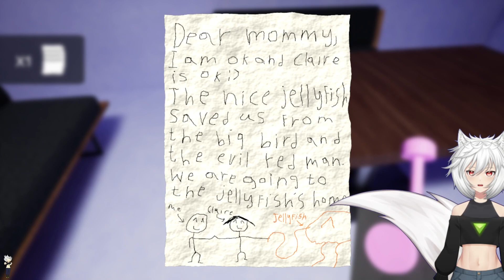Garten of BanBan 2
i thought about making this 2 parts but i decided to just make it 1 long video! :3 please enjoy!

you can find my other socials here!